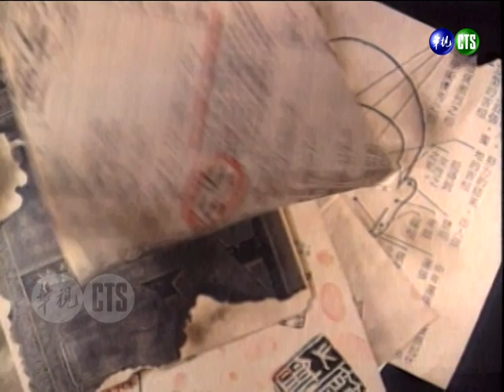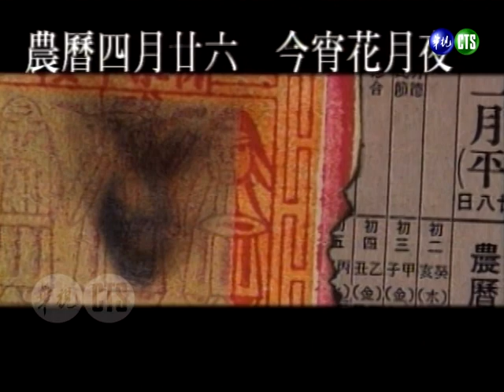【今宵花月夜】第38集｜費玉清 潘美辰 陳美鳳 伍浩哲（我想有個家/誰讓我流淚/無路可退/情難斷斷袂離）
民國84年5月24日播出第38集，特別來賓：潘美辰、陳美鳳、伍浩哲。

▶潘美辰唱《我想有個家》
▶潘美辰唱《誰讓我流淚》
▶潘美辰唱《無路可退》
▶陳美鳳、伍浩哲唱《情難斷斷袂離》

【今宵花月夜】第54集｜費玉清 呂方 潘美辰（多愛你一天/一生託給一個人/明明白白我的心）
潘美辰仙姑下凡？！哼的再糟她都猜得出來！神到胡瓜都跪了！【紅白勝利】音癡大考驗